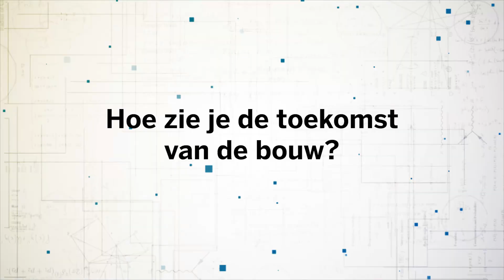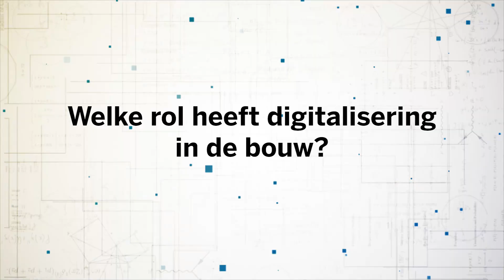Efficiëntie Verhogen met BIM: De Uitdagingen en Aanpak van EEG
Michel Wuyts, BIM-manager bij EEG, legt uit hoe hij projectteams begeleidt in het gebruik van BIM-tools om productiviteit te verhogen. Hij benadrukt de noodzaak van standaardisatie en digitalisering om bouwprocessen efficiënter te maken, ondanks de weerstand tegen verandering. Door middel van pilootprojecten en enthousiaste teams probeert EEG de overstap naar BIM en 3D-consultatie geleidelijk te integreren in hun werkwijze.